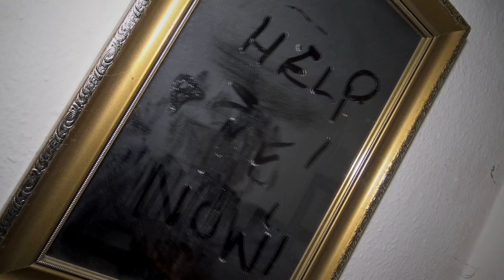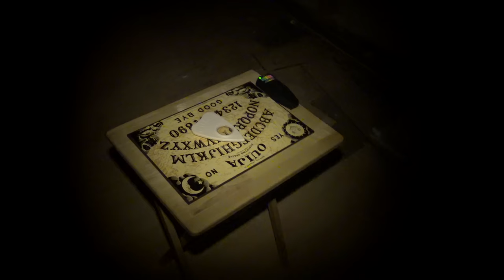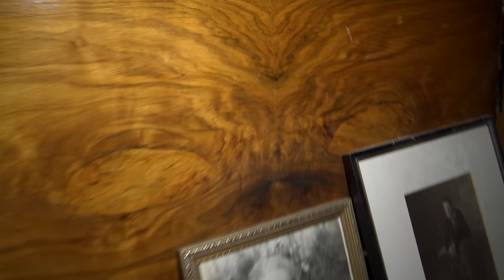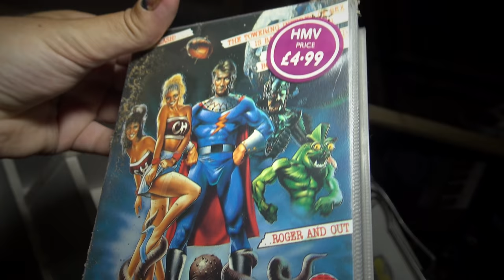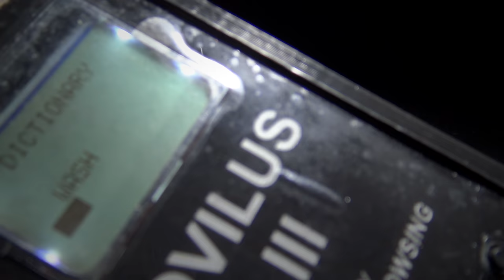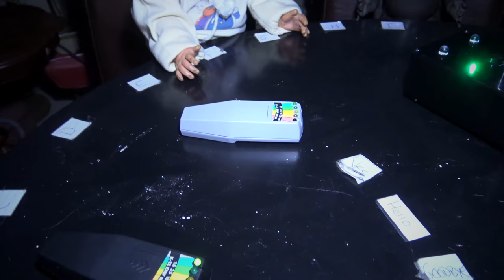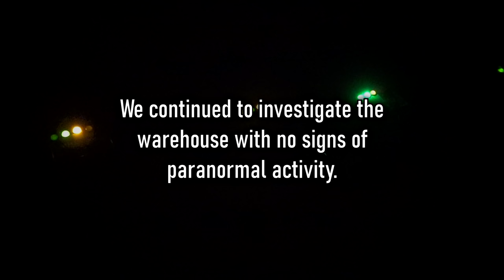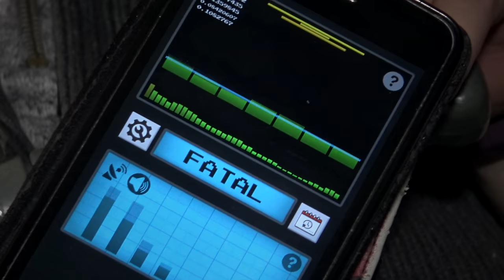39 De Grey Street - CURSED Doll Breaks Out at Most HAUNTED House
Ste returns to the infamous 39 De Grey Street that is full of Ghosts, Poltergeists and unreal paranormal activity happens at this creepy, scary and haunted location. This video has it all from Demon Devil dolls breaking free, Dybbuk boxes going crazy and even a Possession! This is one video not to be missed.

🔴 ADD US ON SOCIAL MEDIA 🔴
This content may be considered extremely controversial or disturbing so it should be watched at viewers own discretion.
Any activity we may capture on camera is that of real poltergeist and paranormal phenomenon that will shock you and leave you questioning what is real.